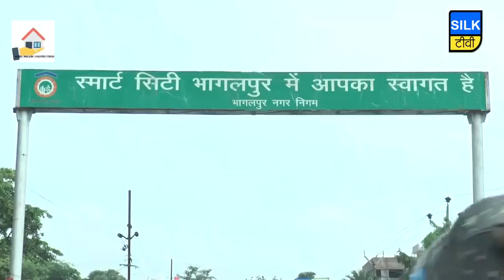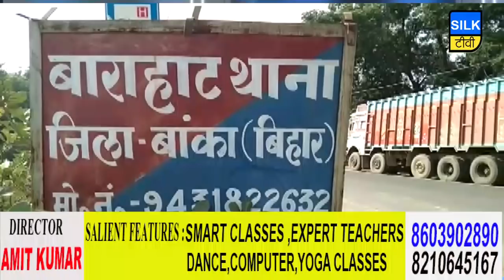जिले की खबरें एक साथ | 20 OCTOBER 2019